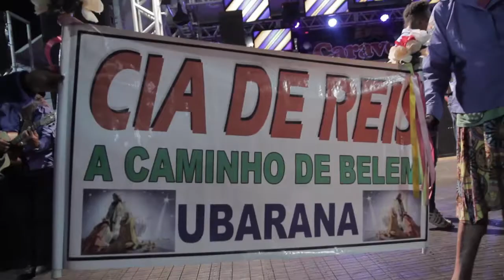Palco Culturando - Caravelas da Cultura - Festa do Peão de Barretos 2017